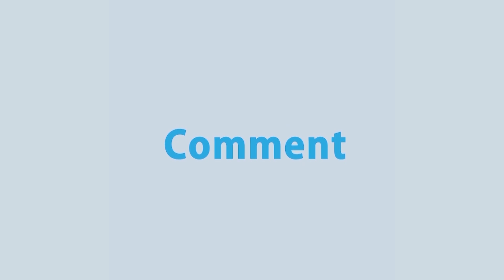সবার বাসায় বাসায় গিয়ে স্মার্ট বাংলাদেশ গড়ার জন্য সহযোগিতা চাইবো | Ferdous Ahmed | Rtv News